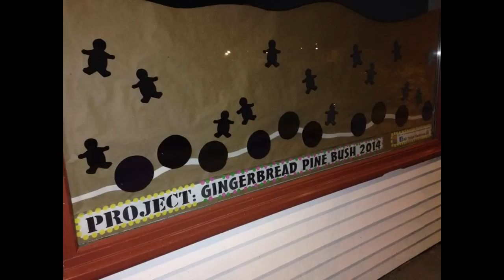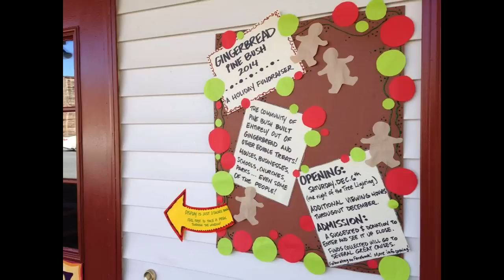Gingerbread Pine Bush 2014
The community of Pine Bush, NY built entirely out of gingerbread and edible treats. Designed and created by Kirsten Drossell, owner of All Things Delicious as a holiday fundraiser.